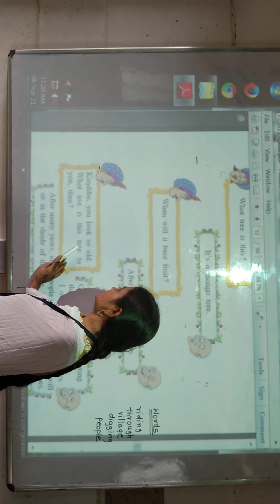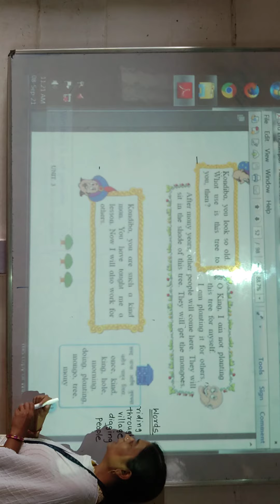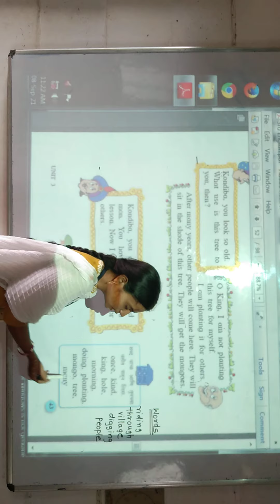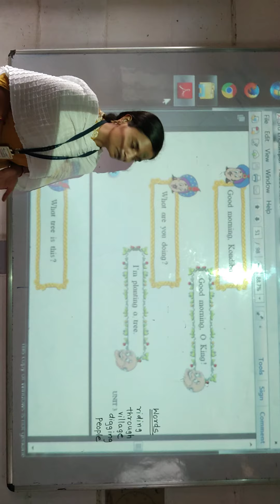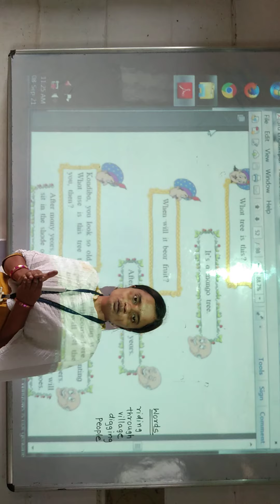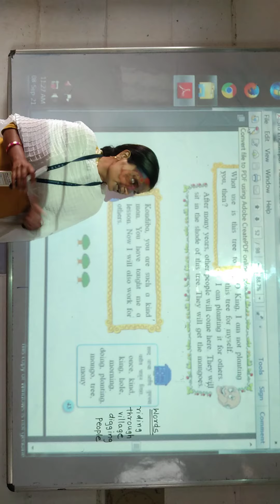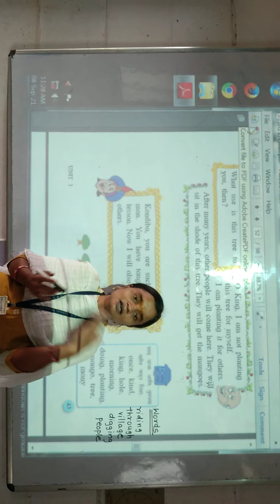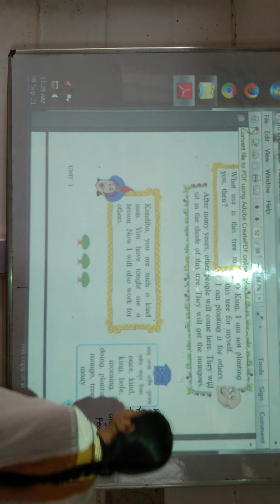Class3English14September21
Unit :-3 Lesson :-Kind kondiba